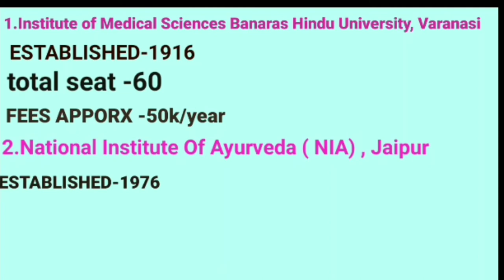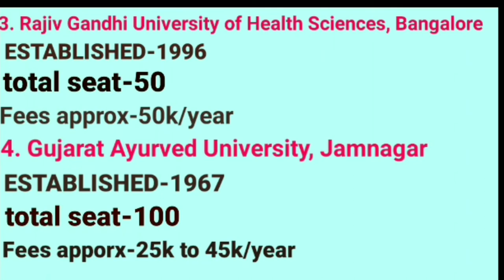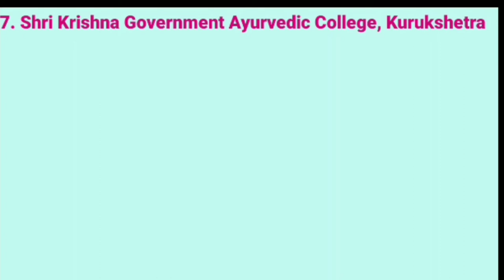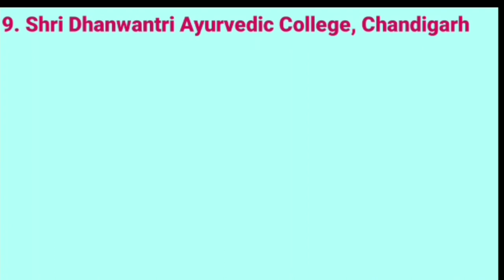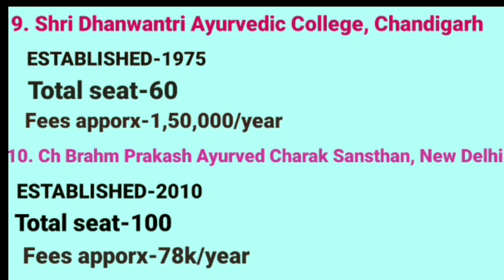Top 10 bams college in india l top college and seat matrix all details l medicoadda l neet ug 2020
is video me bams ki top 10 college ke bare me btaya he to full watch video
rajasthan neet ug Counseling process start
bams top 10 college in india l bams counseling schedule released
BAMS Counseling process start
neet ug 2020 expected cutt off 2020
bams 2020 expected cutt off
all India ayush counseling schedule released
nta official notice released
neet 2nd round counseling process start
neet expected cutt off
bams expected cutt off
rajasthan neet ug Counseling process
bams 1st round cutt off
bams 1st round results announced
bams 1st round ka result aa gya he